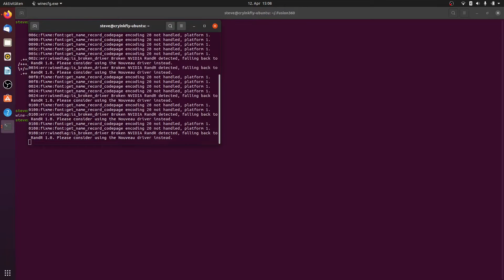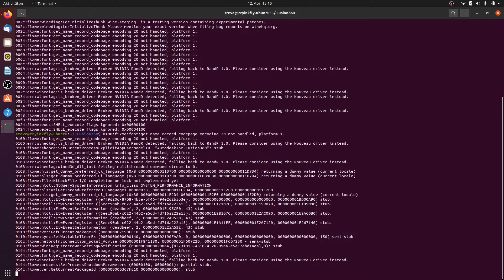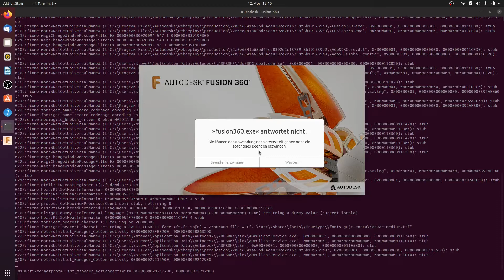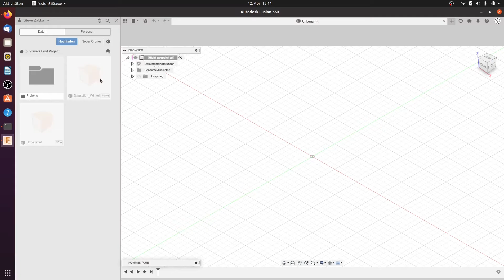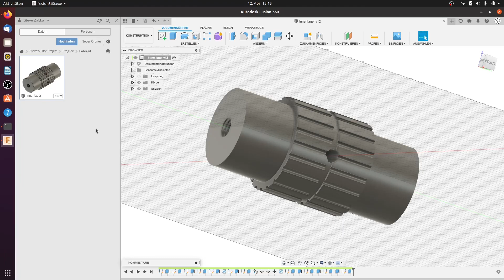#2 - Second test on Ubuntu - Autodesk Fusion 360 (Linux) - [EN]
In this video I show my progress with "Fusion 360" on Ubuntu!
It works now without Lutris and with the wine version 6.6 (staging).

And don't forget, that You click on the little bell, so that you don't miss any of my videos in the future!

Thank You very much and Goodbye. :)